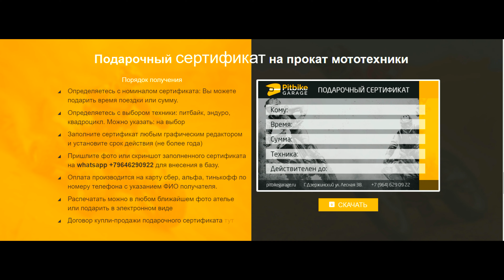Аренда мотоциклов Москва , квадроциклов, Pitbike garage 2021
Почему взять мотоцикл в аренду выгодно?
Не требуется затрат на хранение.
Не требует затрат на обслуживание.
Не требуется покупать дорогостоящую экипировку.
Сопровождение инструктора - удовольствие и безопасность.
Если у вас нет опыта вождения, то они предлагают услуги обучения.
Прокат мотоциклов по лесу. Водительских прав не требуется.
Прокат находится в Москве - 5км от МКАД г. Дзержинский.
Возьмите в аренду и катайтесь с компанией. Это весело!